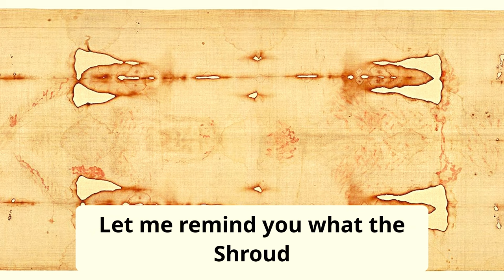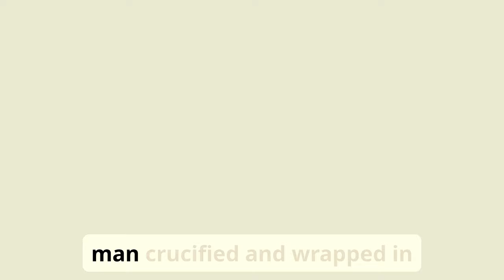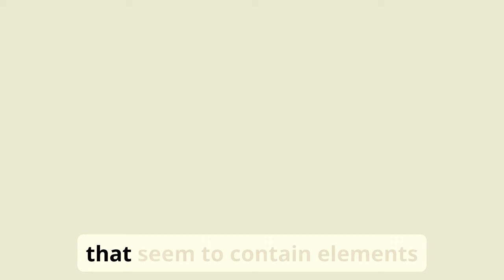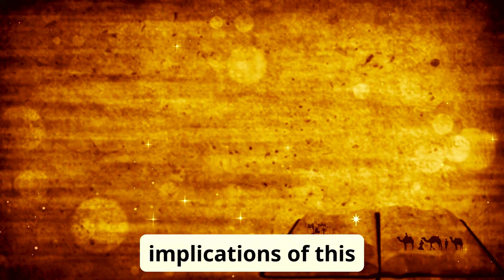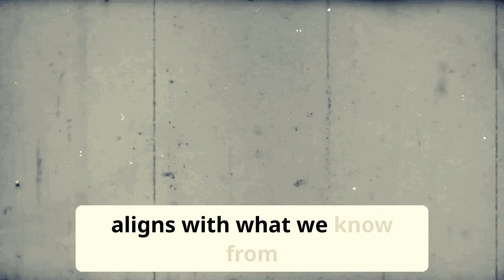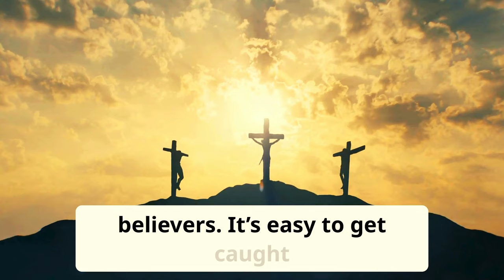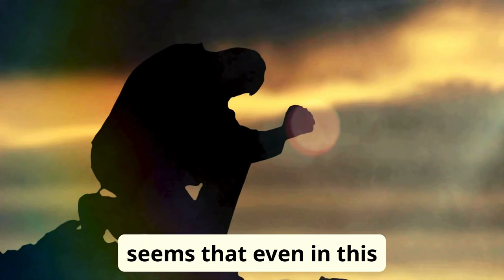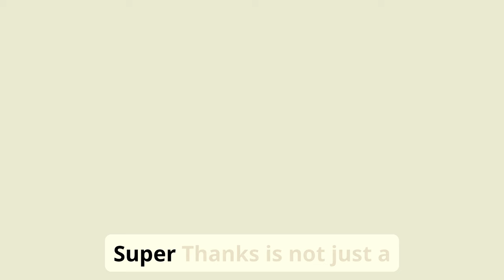Something IMPOSSIBLE Was Just Found On The SHROUD OF TURIN | Researchers Can't Explain This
Explore the mysterious Shroud of Turin, a centuries-old relic shrouded in secrecy and controversy. This ancient cloth is said to bear the image of Jesus Christ, but what secrets does it hold? From its mysterious origins to the astonishing revelations hidden within its threads, get ready to have your mind blown by the shocking truth behind the Shroud of Turin. Dive into the world of ancient mysteries and uncover the truth that will leave you speechless. The Shroud of Turin holds more than just a image, it holds the key to understanding the past.